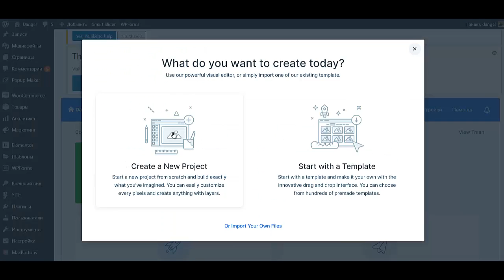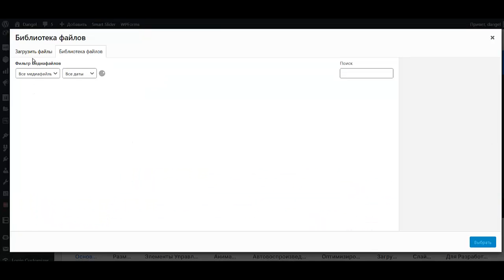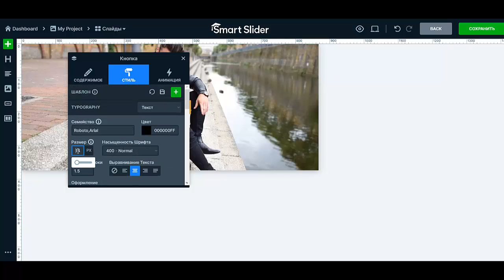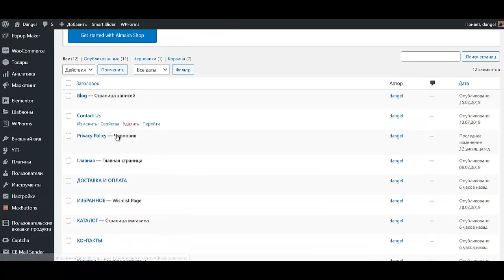Урок №15 Как создать интернет магазин самому бесплатно пошаговая инструкция Создать интернет магази